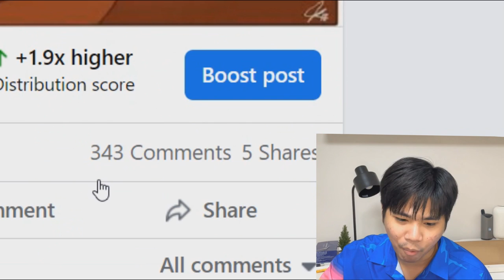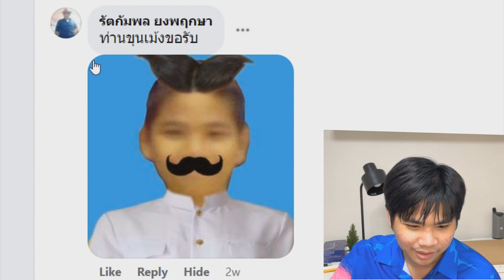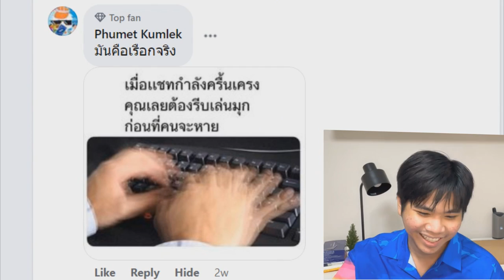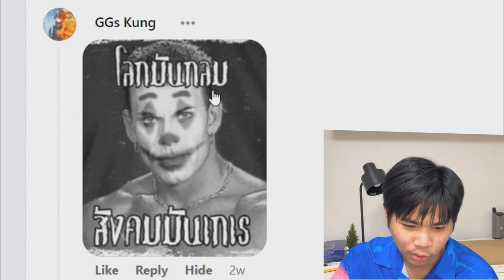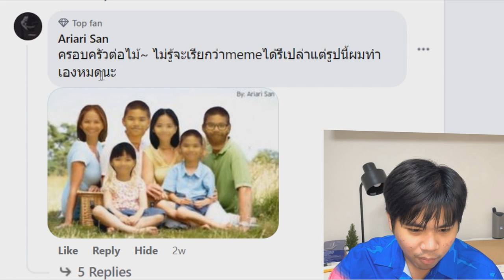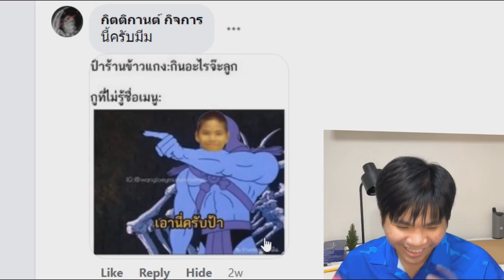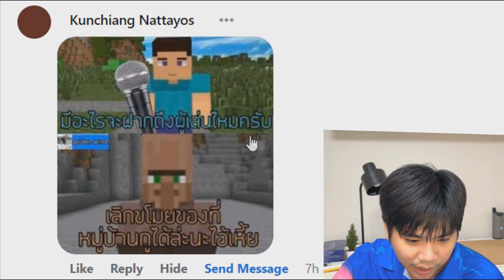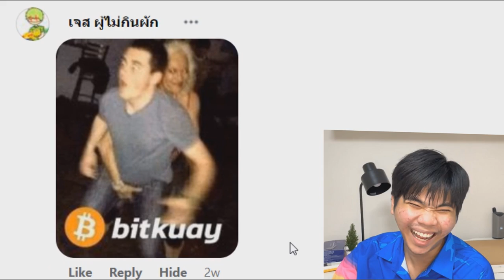สิ่งที่ ToMeng และ Premous เจอ !! | ส่งมีมมา Ep.2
➤ Instagram พี่มีนา : 25mena
➤ Instagram ของผม  : tolap_meng
➤TikTok ของผม : tolap_meng
➤TikTok พี่มีนา : 25mena